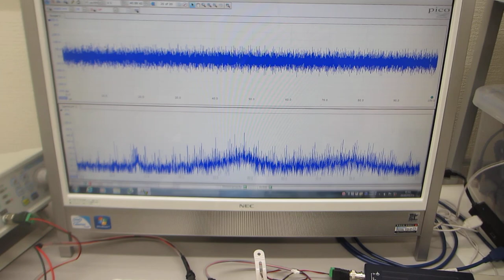オリジナル超音波発振制御プローブの利用技術（超音波システム研究所）